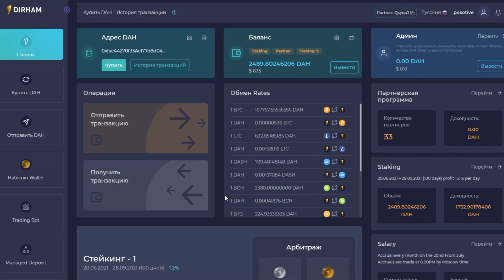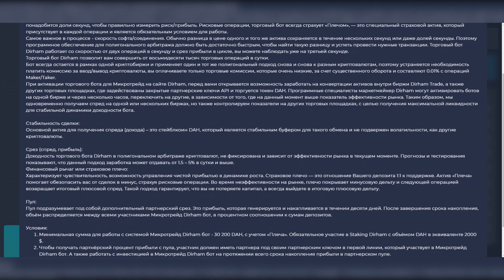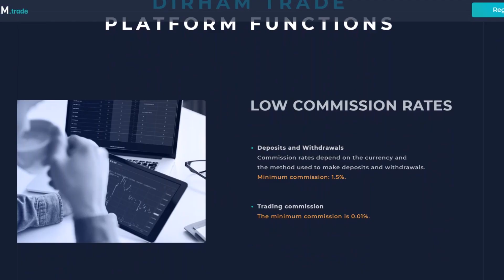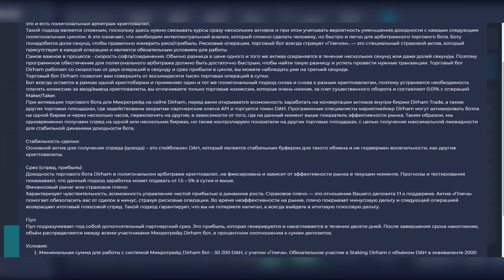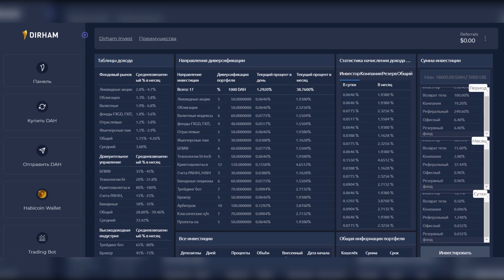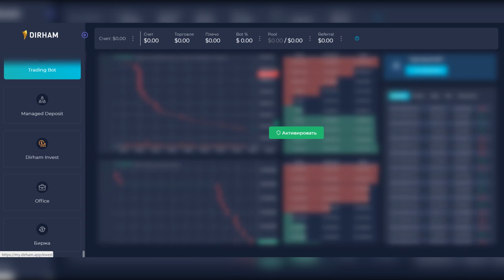Новые инструменты для заработка - Dirham Trading Bot и Dirham Invest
Dirham – это блокчейн-платформа  предназначенная для облегчения использования фиатных валют в цифровом виде без присущей им волатильности. Проект Dirham  запустил первую мире регулируемую стабильную монеты, которая привязана к арабскому дирхаму.
В данный момент команда продолжает работать над развитием проекта, привлекает вклады новых пользователей, предлагает для своих клиентов несколько новых продуктов. К ним относится Dirham Micro Trade и Dirham Invest.